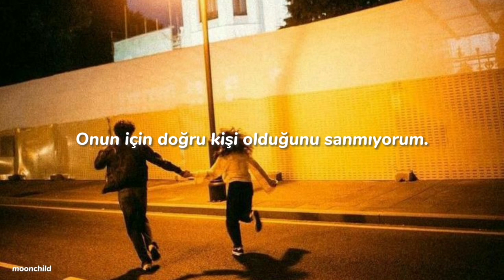the lumineers - ho hey (speed up) Türkçe Çeviri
Iyrics
I been tryin' to do it right
(Hey) I been livin' a lonely life
(Ho) I been sleepin' here instead
(Hey) I been sleepin' in my bed
(Ho) I been sleepin' in my bed
(Hey)
(Ho)
(Ho) so show me family
(Hey) all the blood that I will bleed
(Ho) I don't know where I belong
(Hey) I don't know where I went wrong
(Ho) but I can write a song
(Hey)

I belong with you, you belong with me
You're my sweetheart
You're my sweet

(Ho) hey
(Hey)

I don't think you're right for him
(Hey) think of what it might've been if we
(Ho) took a bus to Chinatown
(Hey) I'd be standin' on Canal
(Ho) and Bowery
(Hey)
(Ho) she'd be standin' next to me
(Hey)

You're my sweetheart
You're my sweetheart

Love, we need it now
Let's hope for some
'Cause, oh, we're bleedin' out

You're my sweetheart
You're my sweet
(Ho)
(Hey)
(Ho)
(Hey)